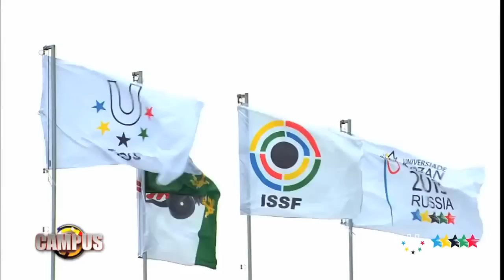3ème Émission CAMPUS TV - 4ème Championnat du Monde Universitaire de tir sportif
On the last day of the 4th World University Shooting Sport Championship in Kazan, the Russian shooters added another team gold to the country's collection The Russian national team took the first place in the 10m Air Rifle event. Sergey KRUGLOV, Nazar LUGINETS and Sergey KAMENSKIY gained a total score of 1,785 points. Switzerland (1,765) won silver and France (1,765) got bronze.
Sergey KRUGLOV's triumph in the 10m Air Rifle Individual event brought another gold medal for the country on Day 5 of the event. KRUGLOV, having qualified in the first place for the Air Rifle final, managed to retain the advantage and scored a total of 700.9 points. Another Russian representative, Nazar LUGINETS took the second place with 699.4 points. The Japanese shooter Masato FUNE (693.9) claimed the third place.
France takes 25m Standard Pistol golds. The French athletes took both individual and team golds in the 25m Standard Pistol event. In the individual competition the top place on the podium went to Clement BESSAGUET (FRA), whose score was 578 points. The representative of the Czech Republic Tomas TEHAN (567) got the silver medal. Another Frenchman, Vincent JEANNINGROS proved to be more accurate in the shoot off with Russia's Alexey YASKEVICH (565) and took the bronze medal (565).
In the team event France won the first place again, having outscored the rest of the teams with an overwhelming total of 1,702. South Korea (1,670) and Russia (1,668) took the silver and bronze medals respectively.
The Russian Pistol and Rifle shooters collected the largest number of medals at the 4th World University Shooting Sport Championship.
The 4th World University Shooting Sport Championship, one of the test events ahead of the 27th Summer Universiade in Kazan, has come to an end. The competition ran from September 4th to 9th and was held at two venues: Sviyaga Shooting Complex and Shooting Range Complex in Mirny Township. Up to 300 athletes from 30 countries of the world competed in 34 medal events.
After five days of competition Russia tops the medal tally with a total of 17 medals (11 golds, 4 silvers and 2 bronzes). The French shooters earned 12 medals (4 golds, 5 silvers and 3 bronzes) and finished second on the medal table. South Korea has 11 (4 silvers, 6 silvers and one bronze) and sits in the third place.
In the Men's Trap Italian shooter Antonino BARILLA outscored his opponents wining the gold. Silver went to Russian Mikhail LEYBO and bronze to Alessandro CHIANESE also of Italy. In the teal event, the gold was won by the hosts with Italy and Kazakhstan completing the podium.